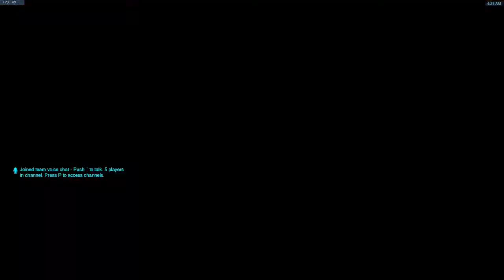Total Mayhem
Fuck Yeah, Total Mayhem!

I hear the tree of liberty is due for a watering.

Fuck All Governments